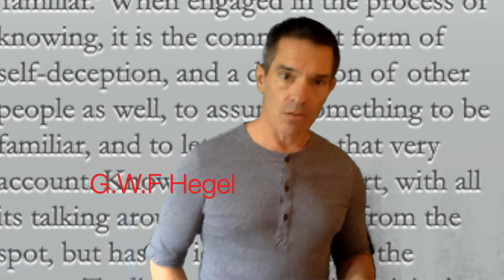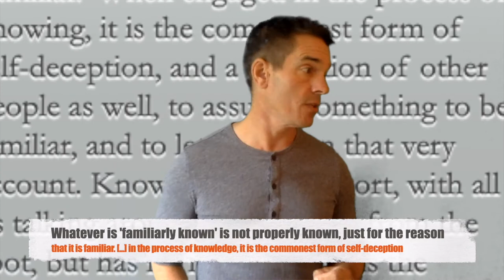On How to Talk about Taekwondo, with Professor Paul Bowman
On How to Talk about Taekwondo, with Professor Paul Bowman. Also available as an audio podcast on the Martial Arts Studies Podcast. Theme music, 'Eejeb', by Ronin E-Ville used with permission.